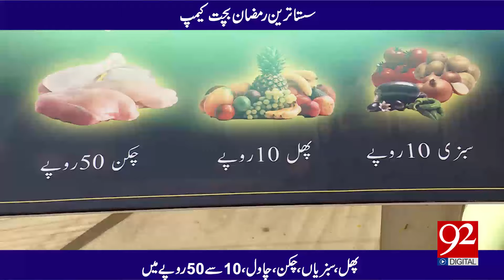Cheapest Ramadan Savings Camp | Shayan Saleem Exclusive Story |92NewsHD